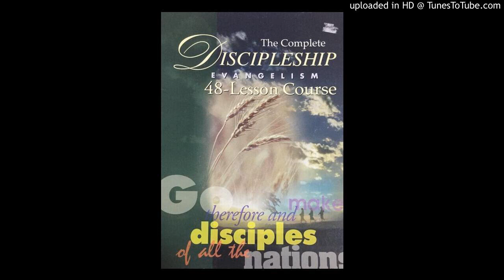Level-3-15 - How to Use Your Testimony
The Discipleship Evangelism Program is a 48-lesson discipleship tool that was developed out of a five-year weekly effort to reach the lost. It has been proven to work and is user-friendly. It supplies the necessary tools for anyone with the desire to disciple another person. It can be effectively used in cell groups, Bible studies, reaching the lost, Sunday school, new believers class, mid-week church services, altar call follow-up, evangelistic crusade follow-up, outreaches in the mission field, prison ministries, Bible schools, and to develop church growth as well as to disciple your neighbors and friends